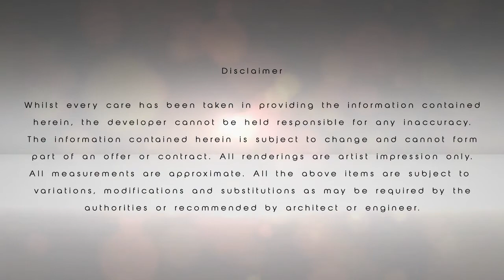The Mark, Taman Bukit Segar Jaya, Cheras, Selangor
Serviced Residence